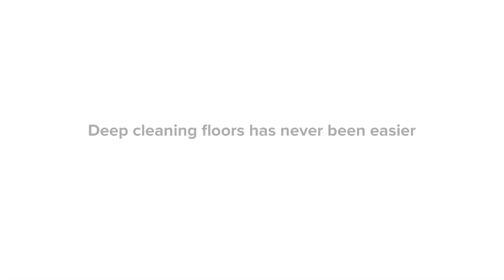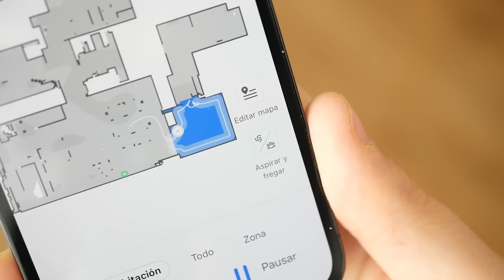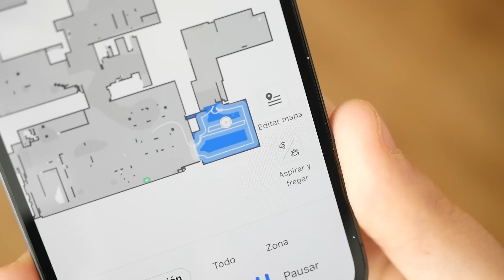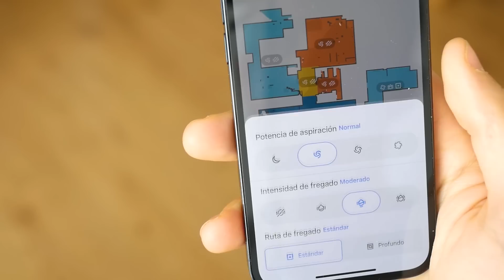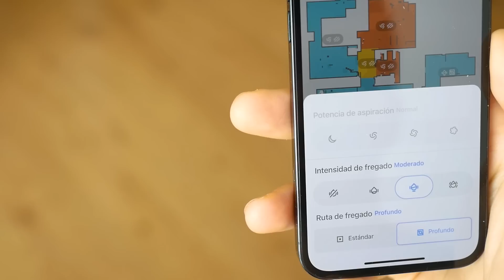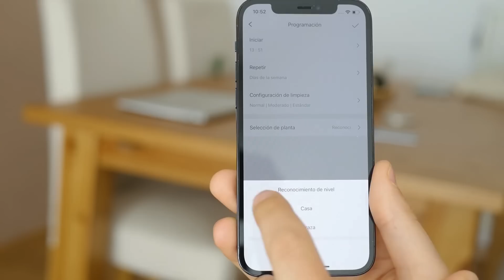¡El MEJOR Aspirador Robot! Roborock S7 a FONDO!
Hoy analizamos el nuevo Roborock S7, el último y posiblemente mejor robot aspirador calidad precio del 2021, ¡friega, barre, lo hace todo el solito, mira mira!

🎉Robot aspirador y fregasuelos, elimina manchas secas ! fregado con vibración sónica. Mopa que friega hasta 3000 veces por minuto. Mopa con elevación automática, para fregar suelos y aspirar alfombras en una pasada

Compralo en amazon